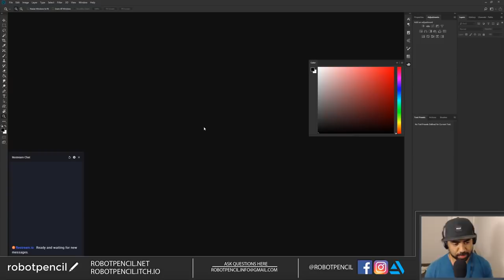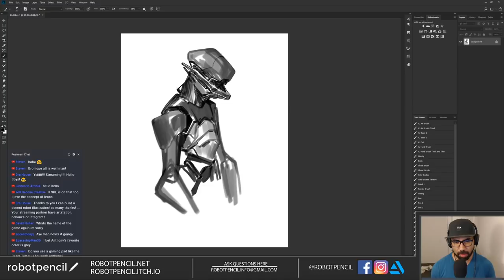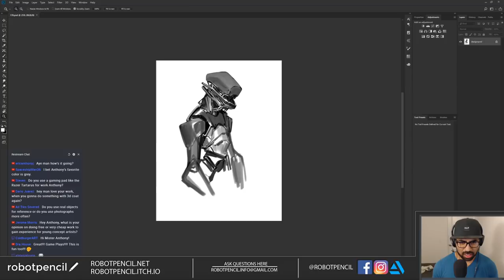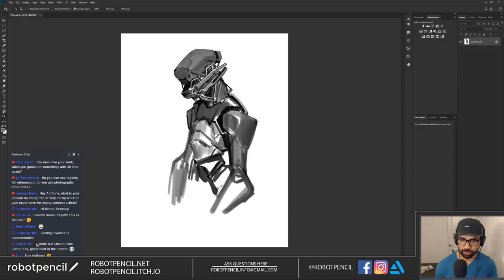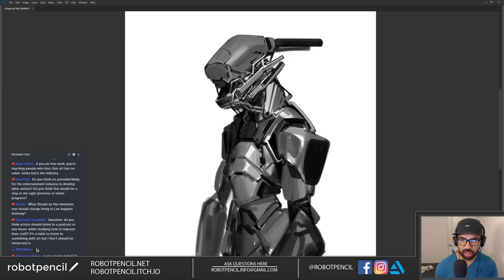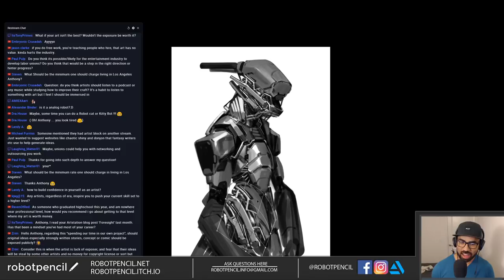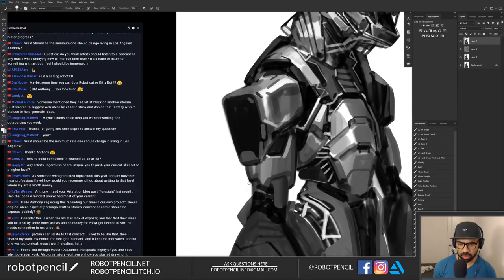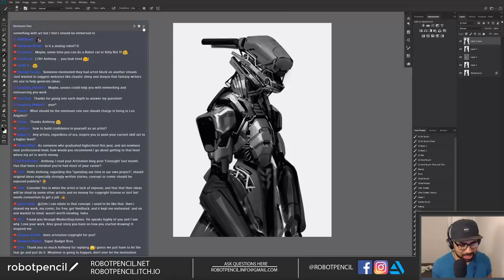Robotpencil Stream 18 - Painting Graphic Robots & Talking Icons!